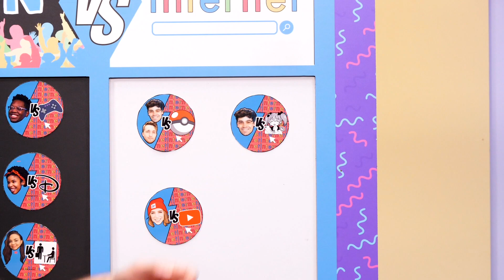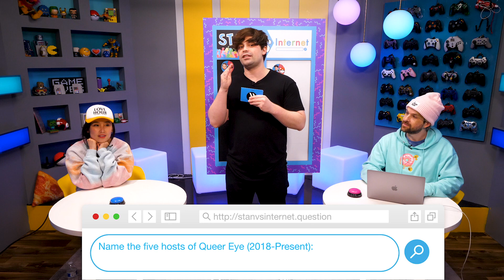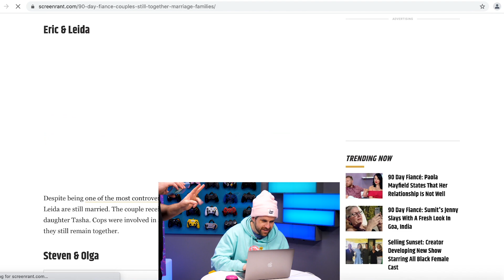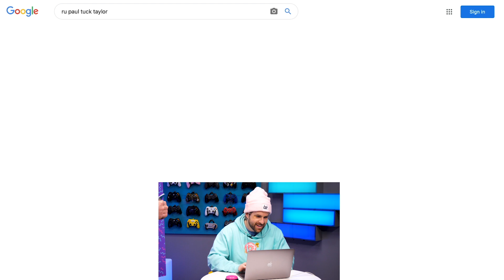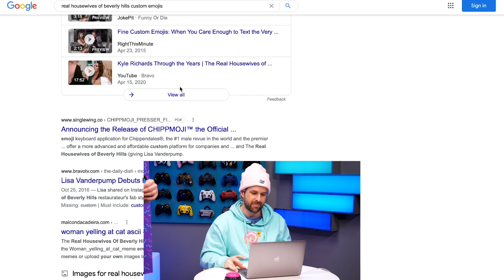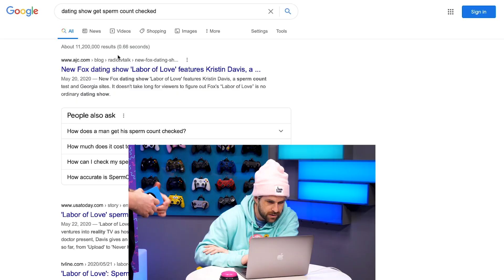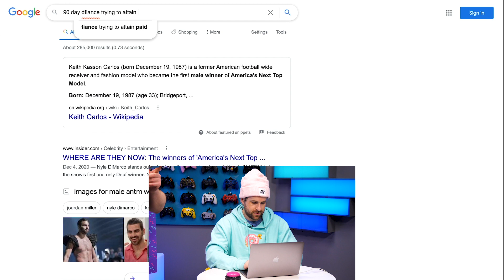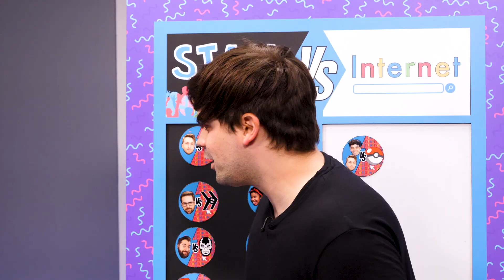Can We Stump a Reality Show Superfan?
Last time on Stan v Internet, Olivia wanted a chance to flex her Reality TV knowledge so today we’ll see if we can stump a reality show super fan! We're on Twitch now! Check us out every Monday, Wednesday, Friday

CREW
Vice President, Unscripted: Matt Raub
Executive Producer/Director: Sarah Whittle
Producers: Kiana Parker & Spencer Agnew
Editor: Rock Coleman
Production Manager: Garrett Palm
Production Coordinator: Jacqi Jones
Assistant Director: Garrett Palm
Art Director: Cassie Vance
Art Coordinator: Yasmeen Mughal
Art Assistant: Alex Aguilar
DP: Brennan Iketani
Sound Mixer: Greg Jones
Assistant Editor/DIT: Matt Duran
PA: Andrew Harmon
PA: Austin Barrett
GFX: Brittany Metz
Content Manager: Kiana Parker
Stage Manager: David Hill
Executive Assistant: Sammie Miller